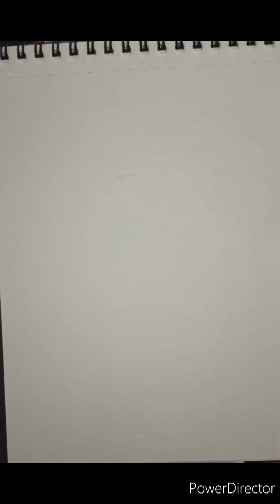AND NOT GOOD AND NOT EVIL